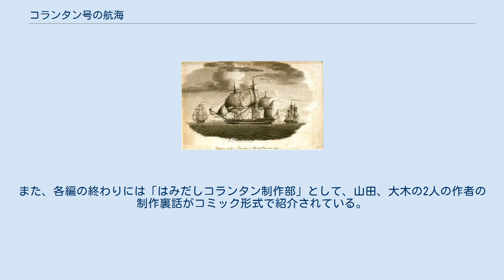コランタン号の航海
『コランタン号の航海』（コランタンごうのこうかい）は、新書館のウェブマガジン『ウィングス』に掲載中の、大木えりか原作、山田睦月作画の漫画作品である。
隔月刊誌『ウィングス』でも度々不定期で掲載されている。
イギリス海軍の架空の軍艦で、不思議なことが起こりまくるコランタン号とそれに関わる人々が、任務先のブルターニュ沖、アフリカ、インドそしてロンドンで様々な出来事に遭遇する。
 18世紀から19世紀にかけてのイギリス海軍所属のフリゲート、クレオパトラ 19世紀のはじめ、イギリスはナポレオン戦争のさなかにあった。
1811年9月、海軍士官ルパート・ユースタス・マードックは6等級フリゲートのコランタンに着任するが、この軍艦はイギリス海軍の中でも、不思議なことばかりが起こる曰く付きの艦だった。
しかも、最初の任務を終えて戻ったロンドンで、ルパートはインド系の少年アルジュンからガンガーの封じ珠のことを聞かされる。
この珠は東インド会社に奪われたもので、アルジュンはこれを使いこなすことができた。
これをひとたび解放させるととてつもない力が発せられるのだが、珠は悪事をもくろむフランスのベシャール大佐に奪われてしまい、イギリス海軍はベシャールを追って、アフリカ、そしてインドへと向かう。
 サブタイトル:水底の子供（全2巻/コランタン号の航海シリーズ全8巻のうちの1・2） ルパートの最初の任務は、フランス革命後フィニステール地方に潜伏したカンベール伯アンリを保護し、イギリスまで送り届けることだった。
その一方で、この艦は不思議なことが次々に起きた。
着任後早々、メス猿のホレイシアがマストから降りてきたり、そのホレイシアの飼い主である軍医ブランケットから呪術を元にした治療を受けたり、また、オレイリー航海長にだけ「見える」ミスタ・ジョーンズに紹介されたりした。
しかもコランタンのメリーウェザー艦長は、若いころ乗り組んでいたドルイド号で若い女を助けたが、その彼女はイス王国の王女ダユーであるという、奇妙な体験をしていた。
やがて敵地フランスに着いたコランタンだが、マードックと海兵隊中尉のウィタードを待ち構えていたのはカンベール伯ではなく、カンベール伯のふりをしたナポレオンの腹心ベシャール大佐だった。
ベシャールの罠にはまり、一度は難を逃れるものの、艦に戻る途中にルパートは海の中に落ち、水底で不思議な町にたどり着き、ダユーと共に暮らしているというアンリという少年に出会う。
水兵のくれた呪い紐によってルパートは艦に戻り、1隻だけ風と波に翻弄されるコランタンも、ダユーを退治することで危機を逃れ、救い出されたアンリは、艦上でみるみるうちに少年から大人の男へと変わって行った。
このアンリが、本物のカンベール伯爵だったのである。
その後も不思議なことが起こるコランタンだが、無事イギリスに帰着する。
 サブタイトル:ロンドン・ヴィジョナリーズ（全3巻/コランタン号の航海シリーズ全8巻のうちの3・4・5） イギリスに帰還したコランタン号から、伯父のもとに身を寄せたアンリが姿を消してしまう。
ルパートはホレイシアに導かれるようにしてアンリと再会するが、夜のロンドン橋に現れた美しい女に幻惑され、テムズ川に落ちてしまう。
ルパートは、アンリの友達で、下町育ちのベッツィとアルジュンに助けられた。
アルジュンの父親は元々インド出身で、東インド会社に奪われた「ガンガーの封じ珠」と呼ばれる秘宝を追ってイギリスに来ていたのだった。
その一方で、コランタンに乗り組む水兵の強制徴募が始まっていたが、なぜかアルジュンもその対象となっていた。
そのアルジュンはガンガーの封じ珠を盗もうとしてアンリと知り合い、アンリはアルジュンと共に珠を持って伯父の屋敷を飛び出したのだった。
生憎ドクトル・カロンというメスマー主義者が「動物磁気」を提唱し、それで人々を癒し、ロンドン橋を壊して、ロンドンの街を解放しようともくろんでいたが、真の黒幕は彼を操るベシャール大佐だった。
ルパートが橋の上で見かけたのは、かつて人柱となって以来、ロンドン橋の守護神であった「レディ・リー」だったのだが、ベシャールは珠を使ってレディ・リーを消そうとする。
アンリとルパートの活躍で、レディ・リーは救われたが、今度はカ...